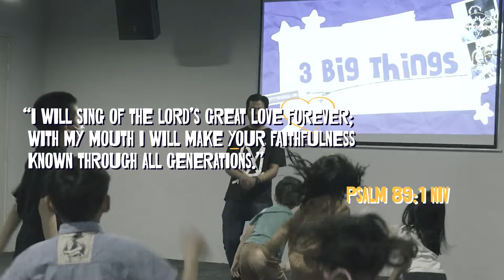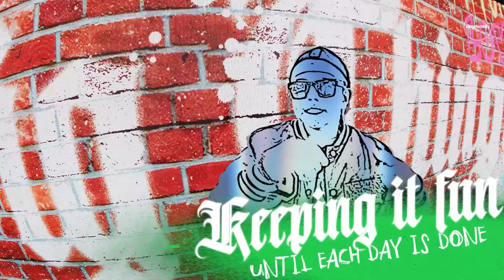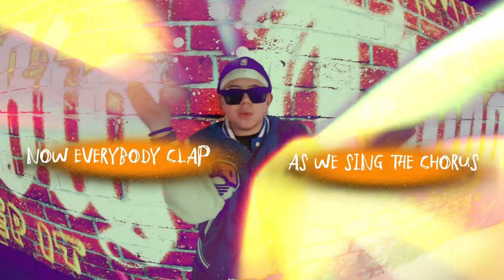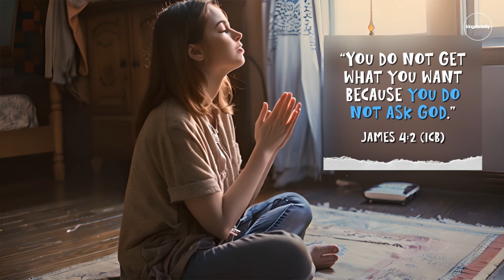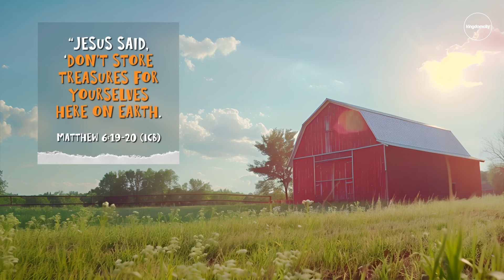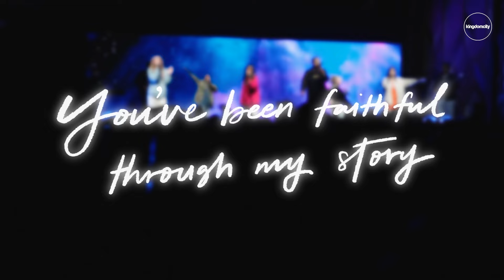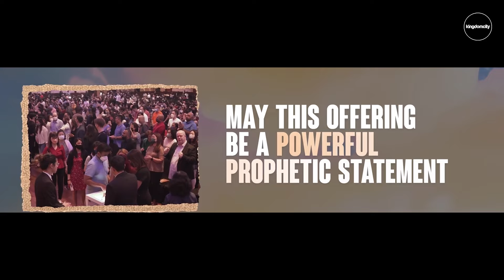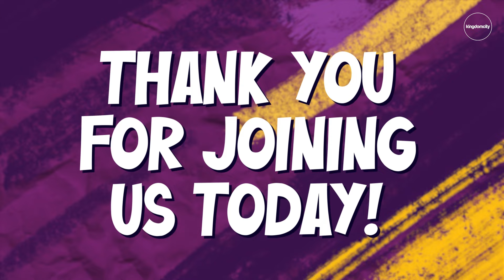Kingdomcity Kids Miracle Offering Service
Welcome to Kingdomcity Kids Miracle Offering Service!
Take a photo of where you are watching from and post it on social media.

Tag @kingdomcitykids and hashtag